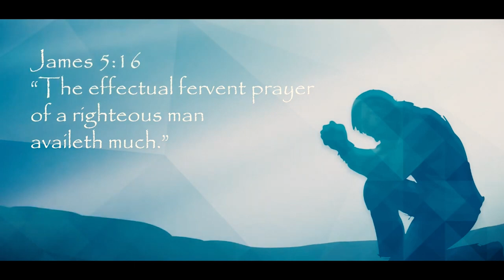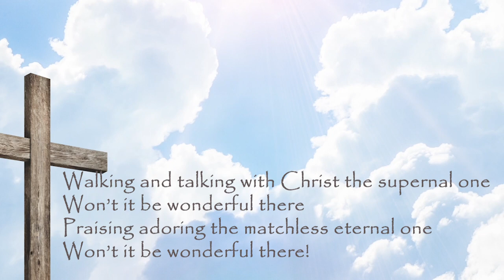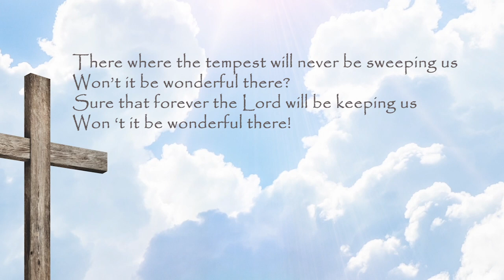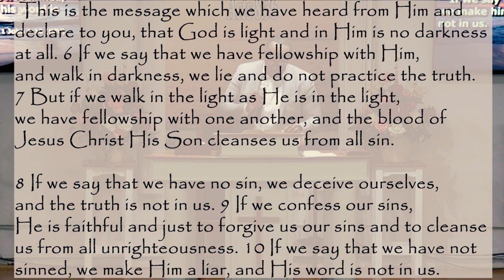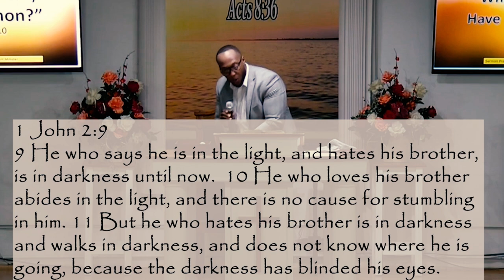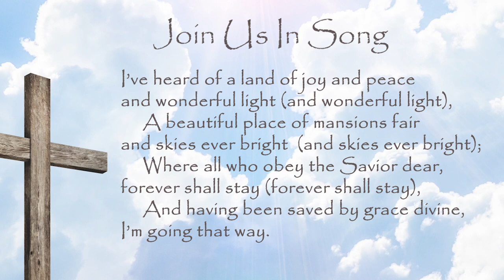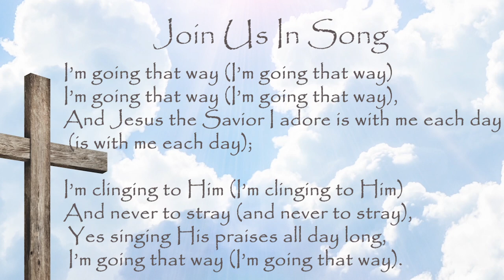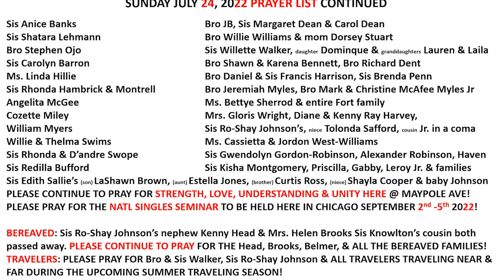"What Do We Really Have In Common" 1 John 1:5-10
Maypole Ave Church of Christ Online Worship 7-24-22
Assistant Minister Jonathan Johnson